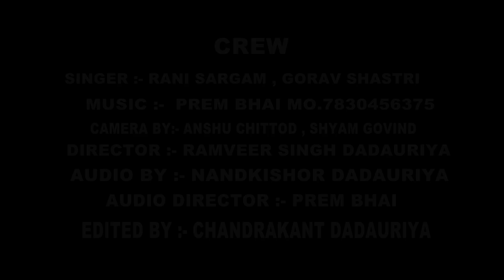Dehati LokGeet || सुन ले जीजा बंडा क्यों डाल रहे हो लार है || Gorav Shastri , Rani Sargam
► Album :- Dehati LokGeet

► Song :-    सुन ले जीजा बंडा क्यों डाल रहे हो लार है

► Singer :-Gorav Shastri , Rani Sargam

► Lyrics :-

 ► Presents :-Divyaentertainment

► Copyright :

 ►Company :
Divya entertainment

►Owner \ Director :- Ramveer singh Dadauriya

Song